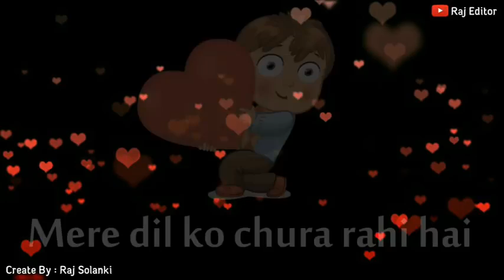Wo Dheere Dheere Mere Dil Ko Chura Rahi Hai Whatsapp Status Video Raj Solanki The Editor 480 X